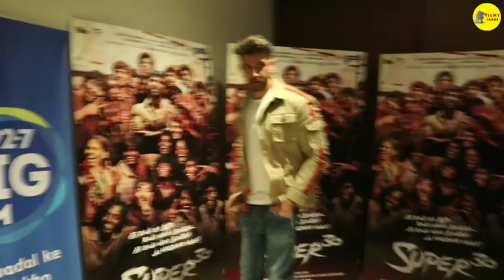War Full HD Movie in Hindi Review and Facts | Hrithik Roshan | Tiger Shroff | Vaani | Siddharth